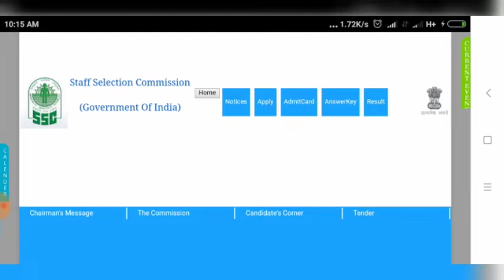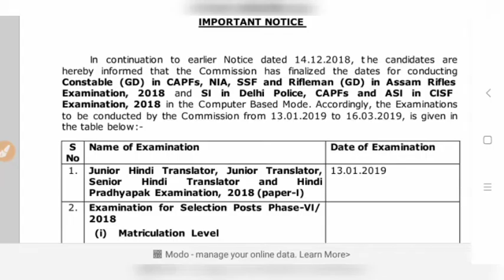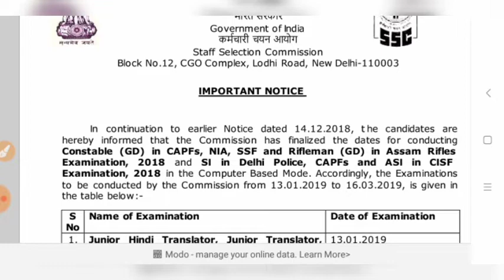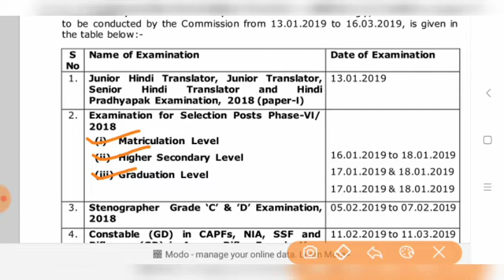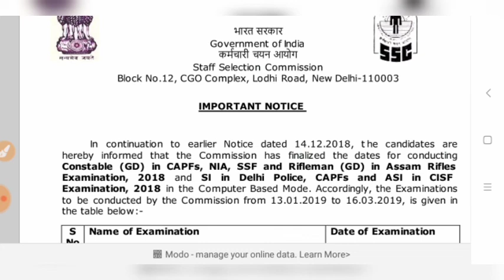SSC GD(Constable &SI) एग्जाम डेट घोषित|| एडमिट कार्ड इस दिन आने वाले हैं जाने पूरी इंफॉर्मेशन